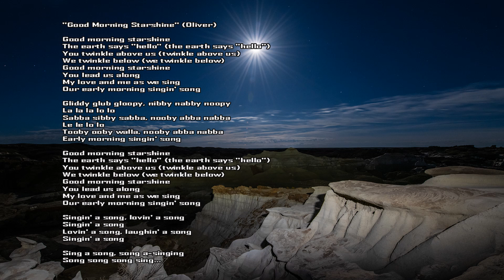Good Morning Starshine - Oliver